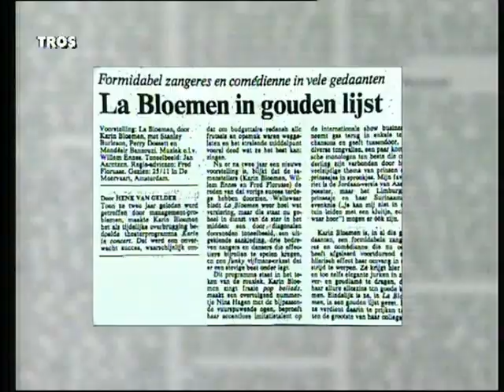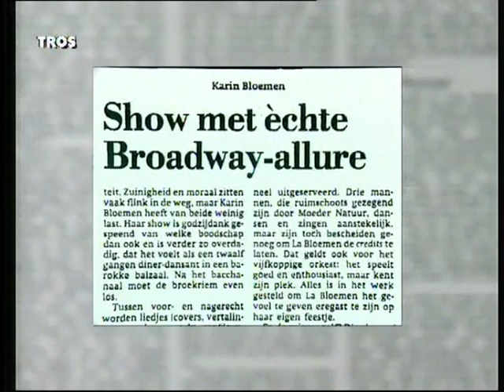Karin Bloemen - Interview Ivo Niehe (1994)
In 1994 was ik te gast bij de TROS TV show met Ivo Niehe.